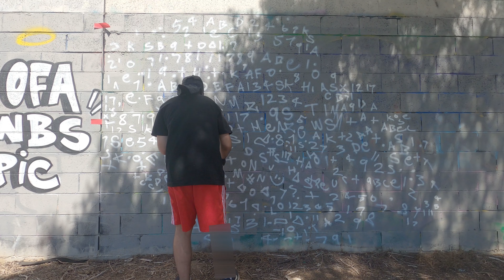Graffiti | Kid Goku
Time-lapse | (Reupload had to fix the blur lol)